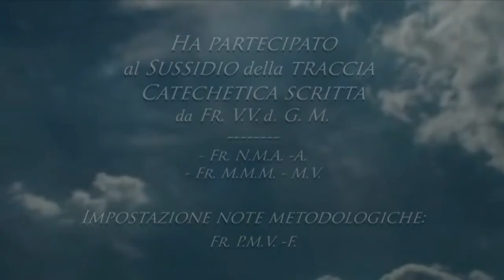Step 5 - WHY GO TO CHURCH? Catechesis V.V., Noto Feb. 8, 2014